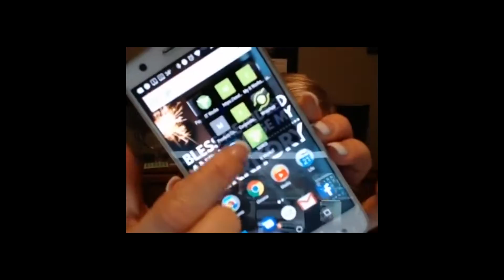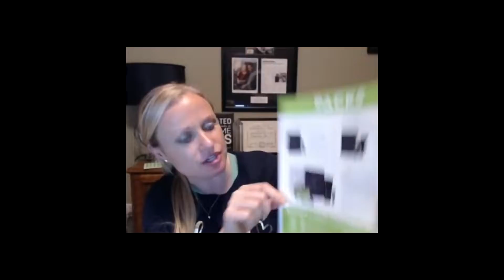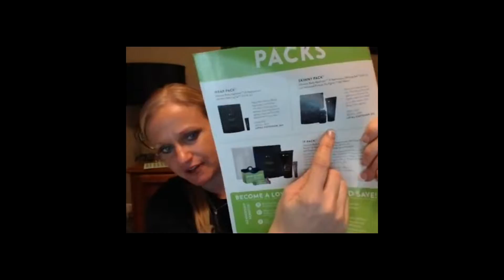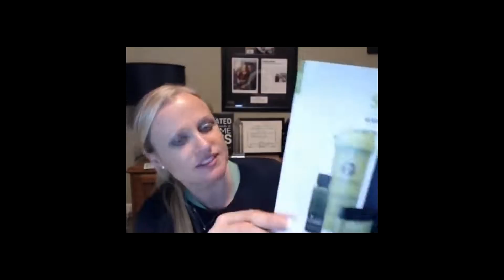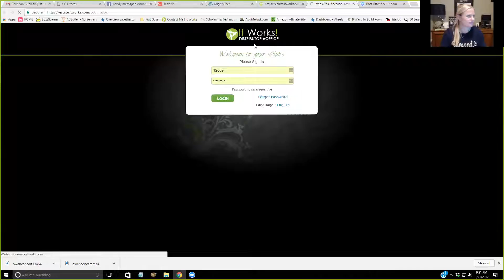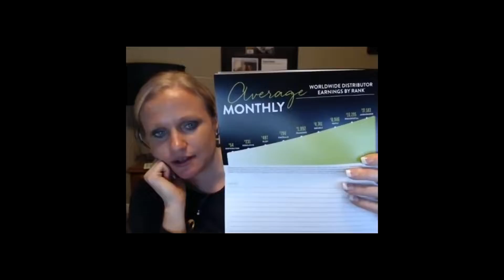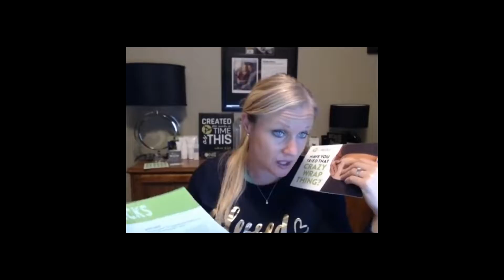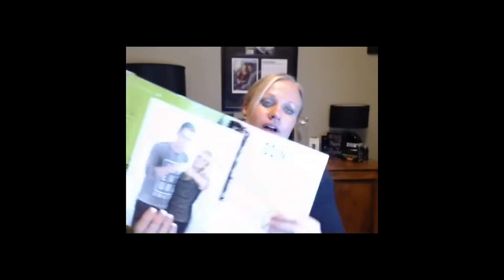It Works Party Tips | Team Training | Life of a Black Diamond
Do you want to lose overall body fat OR target your belly?  Dr Don explains which package is BEST for you!!! and WHY!!

Denise Walsh has been a leader with It Works Global since 2007.
She was previously a Clinical Psychologist and is able to use the same passion of helping people become their best self via the vehicle of Network Marketing.

Life of A Black Diamond Series -
People always tell me, "if I could only be a fly on your wall and watch you work all day!" OR "what do you do all day, I want to duplicate it!"

This series is going to be snapshots into my business, family, and fitness journey. How I balance it all, how I stay focused, and how I enjoy the journey along the way!

Please comment questions or suggestions for video topics and I will be sure to include them!

as most of the content will be shot via facebook LIVE!